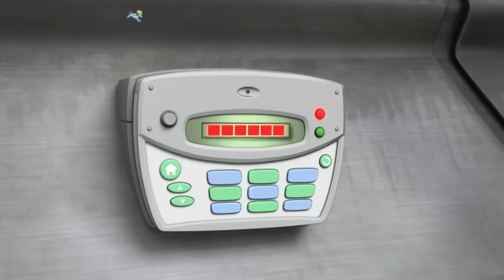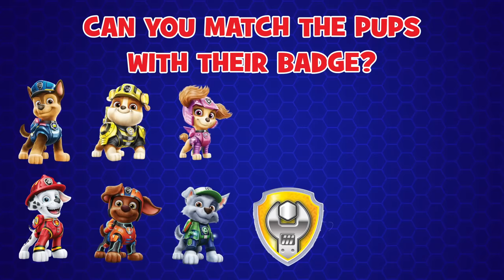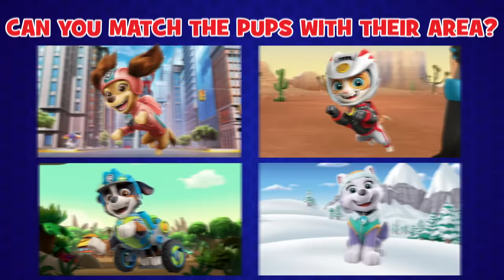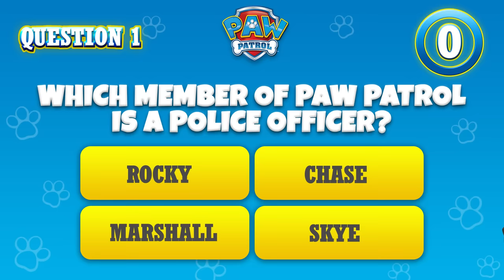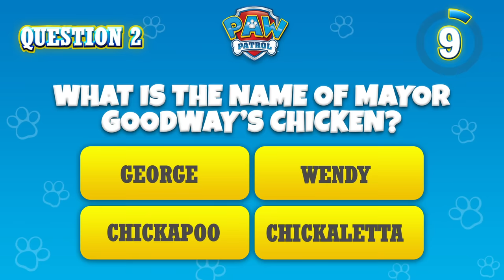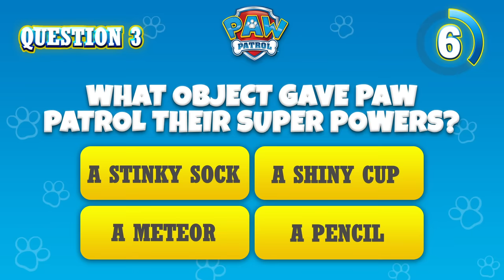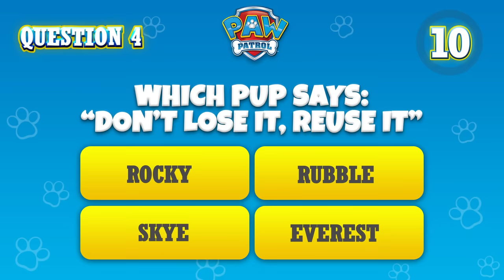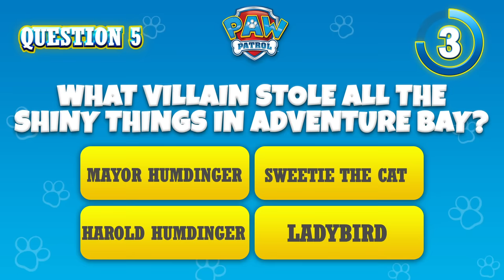Pups Stop a Ship from Crashing into Shore + More Cartoons for Kids | PAW Patrol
PAW Patrol is on a roll! In this compilation, you’ll see all the best Pup Tales rescues from season 6! The Pups save penguins in the jungle, stop a ship from crashing into shore and much more!